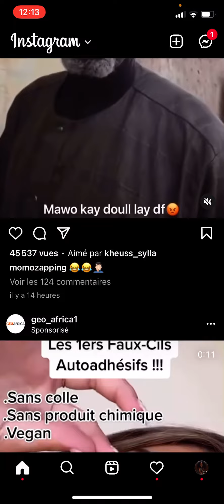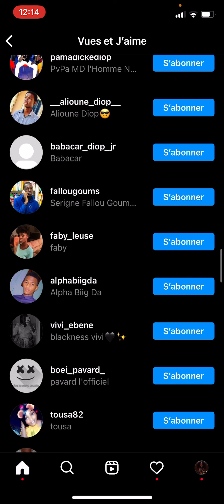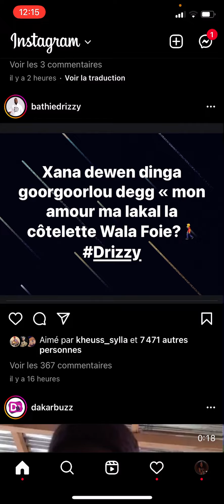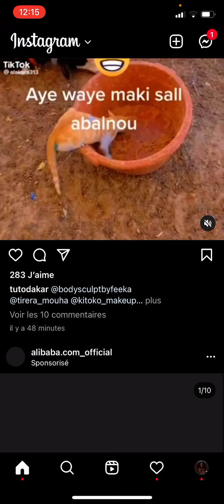Naka ngay yoké say abonnés instagram (méthode N"1 en wollof)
avoir plus d'abonnés sur instagram
méthode très efficace 😘